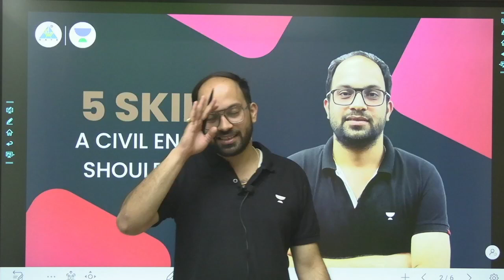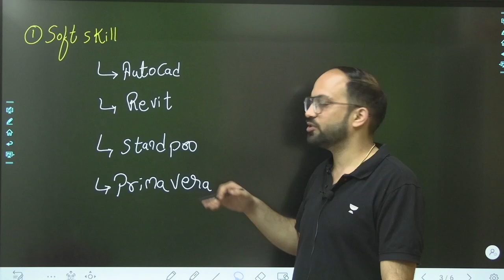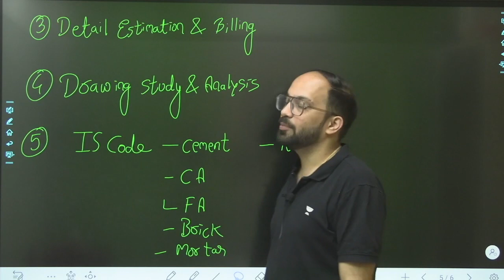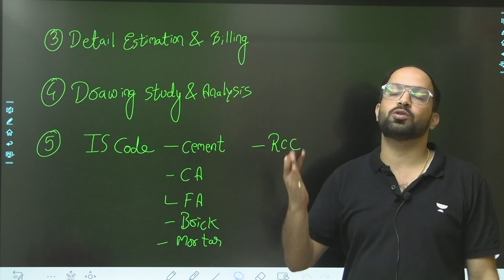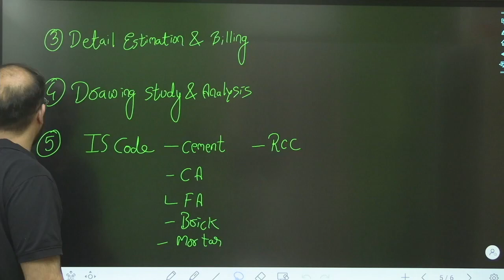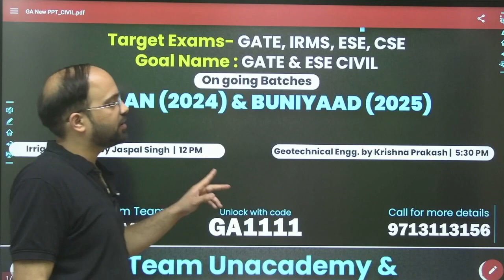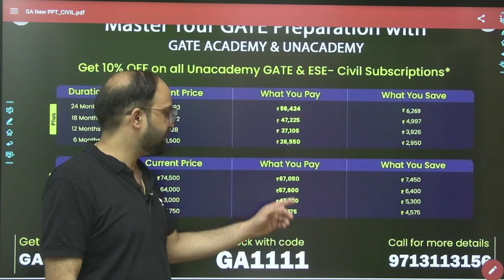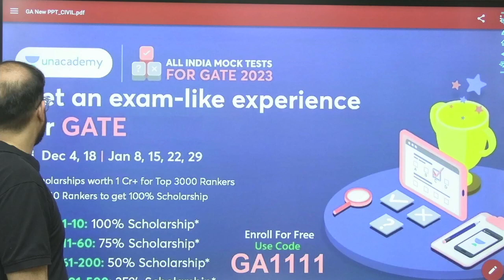एक Civil engineer के पास ये 5 skills होना जरूरी है